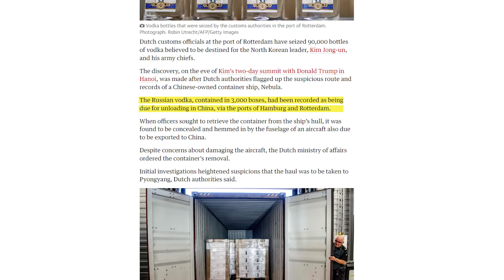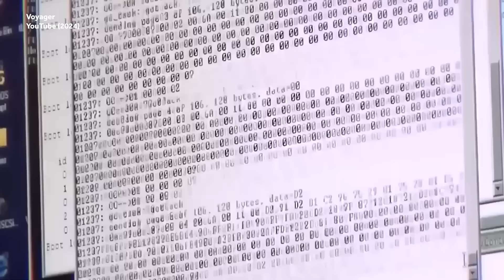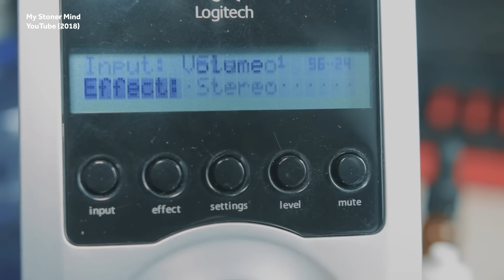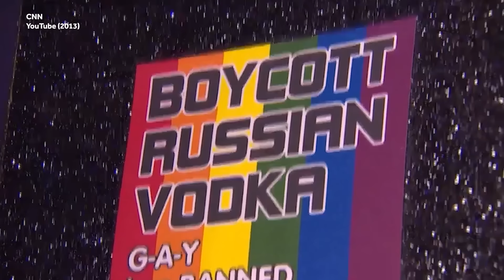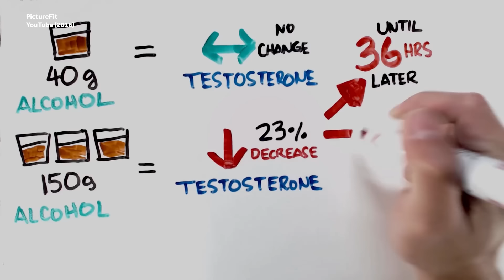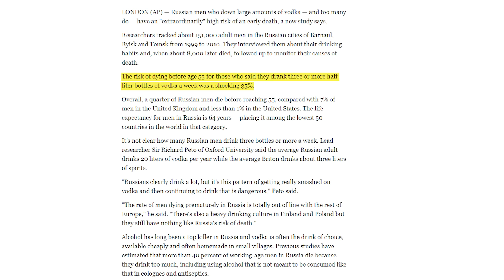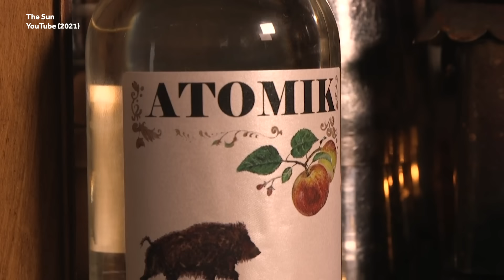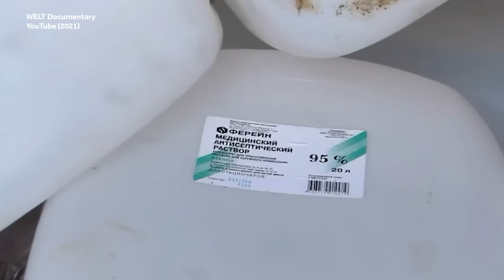Why You Can’t Freeze Vodka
Today we are examining the clear, unfreezable liquor we all know as vodka!  maybe you have memories of substituting vodka in a water bottle to imbibe at a festival, or, perhaps the memory of vodka still makes you break out in a cold sweat of hangovers past... come join us, with or without your favorite vodka cocktail, as we delve deep into the past of all things vodka!